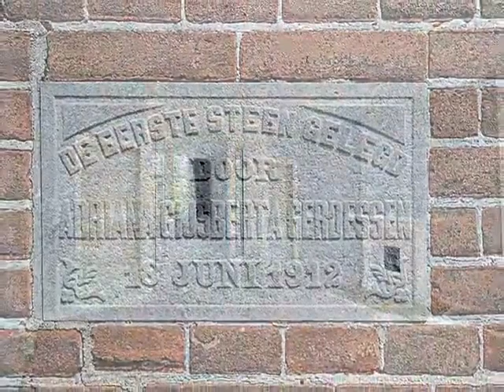HUIS VERKOPEN | Middelweg 7 te Asperen | De Landerije Makelaars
De voormalige pastorie.
Ruim een eeuw geleden, in 1912, werd dit herenhuis, gebouwd. De gevel van deze voormalige pastorie oogt imposant en de fraai gekleurde gemetselde bogen boven de vele ramen en de voordeur zorgen voor fraaie accenten. Zeker is dat dit herenhuis dankzij de afmetingen en de geblokte structuur veel inhoud biedt die uitstekend is te benutten. Eenmaal achterom gelopen, wordt u aangenaam verrast door de grote achtertuin die bovendien veel privacy biedt. Diverse authentieke elementen in deze woning vormen de ideale basis om van dit huis uw droomhuis te maken.

Veel ruimte op twee verdiepingen.
Zoals dat gebruikelijk was in een pastorie, is er op de begane grond een werk/studiekamer. Toch is het vooral de woonkamer die veel aandacht opeist. Gescheiden in een voor- en achterkamer met kamer-en-suite deuren van glas-in-lood en vaste kasten aan beide zijden. In de vorm van een uitbouw aan de achterzijde is een grote bijkeuken gesitueerd. Een herenhuis uit deze periode beschikt natuurlijk ook over een grote kelderruimte, direct naast
de keuken. De bordestrap brengt u vanuit de gang naar vier royale slaapkamers en een badkamer. Kortom, veel leefruimte op twee verdiepingen.

Grote achtertuin.
Wonen in een herenhuis van meer dan honderd jaar oud; het past binnen de sfeer van het historische stadje Asperen. Aan de voorzijde opvallend, aan de achterzijde een grote en rustig gelegen tuin met gazon en diverse bomen en struiken. Laat uzelf gerust overtuigen van de mogelijkheden van dit herenhuis en maak tegelijk kennis met het prachtige Asperen direct gelegen aan rivier de Linge.